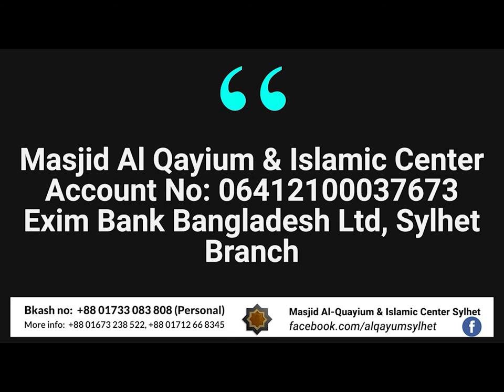Arabic আল কাইয়ূম মাসজিদের পক্ষ থেকে বিশেষ আবেদন। An Appeal From Al Qayyum Masjid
আল কাইয়ূম মাসজিদের পক্ষ থেকে বিশেষ আবেদন। An Appeal From Al Qayyum Masjid

Masjid Al-Quayium & Islamia Madrasah

Our Bank Details:

ACCOUNT NAME: Masjid Al Qayium & Islamic Center
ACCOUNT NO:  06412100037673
Exim Bank Bangladesh Ltd,Dhopadighirpar Branch,Sylhet,Bangladesh.

The PROPHET[SALALLAHU ALAYHI WA SALAM] SAID:

"CHARITY EXTINGUISHES SINS LIKE WATER EXTINGUISHES FIRE."

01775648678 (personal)